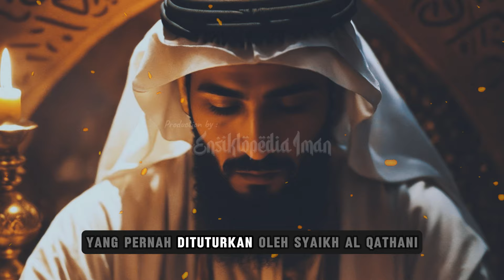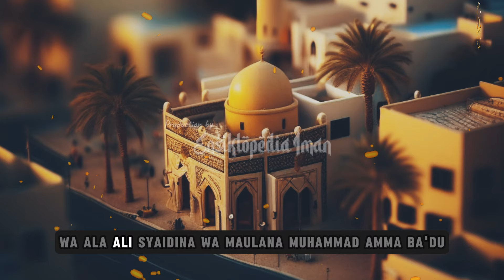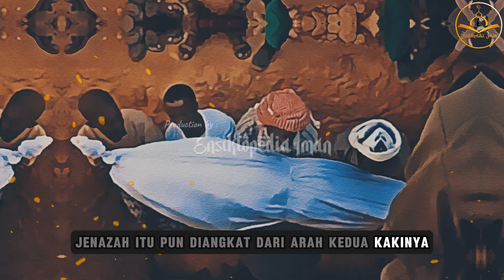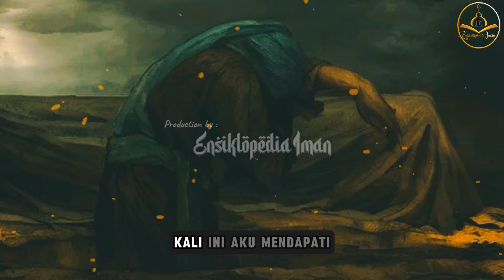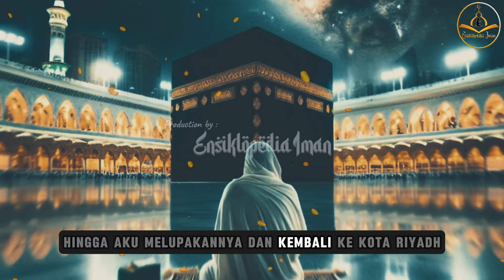TANDA SUUL KHATIMAH KETIKA PEMAKAMAN | Mata Terbelalak Dan Selalu Menghindari Arah Kiblat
Saat Allah Murka Kepada Jenazah Lelaki Yang Suka Melakukan Hal Ini Di Dunia |

Sahabat Beriman...
Kisah nyata akhir kematian tragis (suul khatimah) kali ini datang dari seorang lelaki yang terbiasa memandikan dan menguburkan jenazah

Lelaki ini telah memandikan dan menguburkan jenazah lebih dari 100 jenazah. Menurut penuturannya, kebanyakan jenazah yang ia makamkan susah menghadap kiblat

Entah dosa apa yang pernah dibuatnya semasa di dunia, hingga Allah memberikan pelajaran kepada kita semua
Semoga kisah ini  bisa menjadi muhasabbah untuk diri kita masing-masing

Selain membahas kisah tragis akhir kematian atau tanda suul khatimah, di channel Ensiklopedia Iman ini juga membahas berbagai macam topik lain, diantaranya tentang tata cara sholat tahajud, dzikir dan doa sesusah sholat tahajud, tata cara sholat dhuha, jadwal sholat hari ini, bacaan sholat, waktu sholat, sholat hajat, tata cara sholat tahajud, dzikir setelah sholat tahajud, dzikir setelah sholat dhuha, dosa besar, dosa besar suami kepada istri, dosa istri kepada suami, kewajiban anak perempuan kepada orang tua setelah menikah, kewajiban anak laki laki kepada orang tua setelah menikah, hukum mencukur bulu kemaluan, doa doa mustajab, waktu mustajab untuk berdoa, dzikir pagi, dzikir petang, dzikir pembuka rezeki, cara menghapus dosa besar, kisah para sahabat, kisah para nabi, kisah inspiratif, kisah motivasi islami, dan lain sebagainya

Semoga bermanfaat dan jangan lupa *"Sebaik-baiknya manusia, adalah manusia yang menyebarkan kebaikan bagi orang lain"*

CATATAN : BEBERAPA GAMBAR/VIDEO HANYALAH PEMANIS
LANGKAH KECIL DAN RINGAN TERSEBUT SANGAT BERARTI BAGI KAMI DALAM MEMPERBAIKI DIRI.
“Kebenaran itu dari Tuhanmu, maka janganlah sekali-kali engkau termasuk orang-orang yang ragu” (QS. Al-Baqarah : 147)

(Ahli Tahajud Yang Rugi Dimata Allah SWT)

(3 Dosa Mertua Kepada Menantu Yang Sangat Dibenci Allah)

(2 Surah Yang Dianjurkan Dibaca Waktu Sholat Dhuha)

(Urutan Dzikir dan Doa Setelah Tahajud)

(5 Keutamaan Sholat Subuh Tepat Waktu)

(Buktikan..!! Penyakit Apapun Akan Allah Angkat Dengan Dzikir Ini)

(Begini Tata Cara Mengamalkan Sholawat Jibril Untuk Kebutuhan Mendesak)

(5 Kewajiban Anak Perempuan Kepada Orang Tua Setelah Menikah)